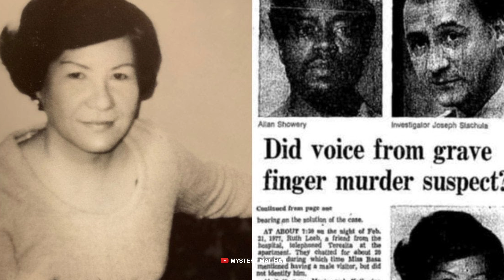பேய் வந்து தண்டனை குடுத்துச்சா ?😳😰 | உருட்டா இல்ல உண்மையா | Mystery Maithan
Hey Guy's, In this video I explain about unknown Story of a murder woman Doctor. The Doctor name is "TERESITA BASA". There's a story going on Chicago. That is the doctor Teresita Basa were killed by a Man and she helps the Police to find the murderer of her death.
These contents are only referred in Google.